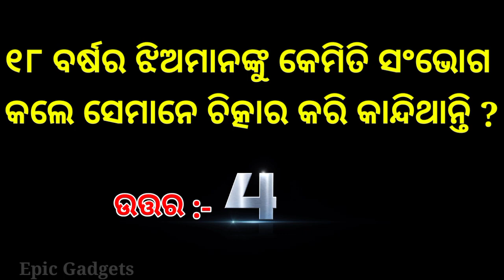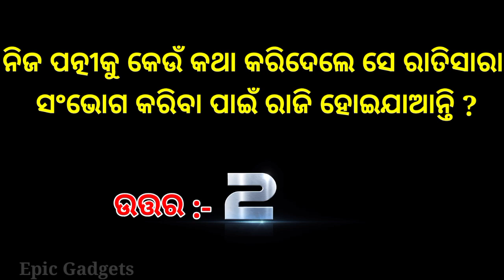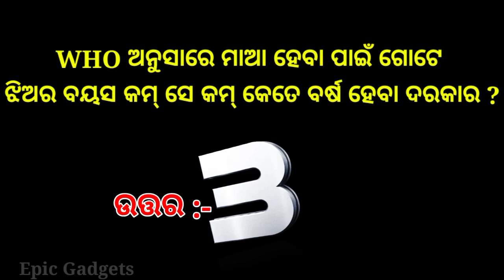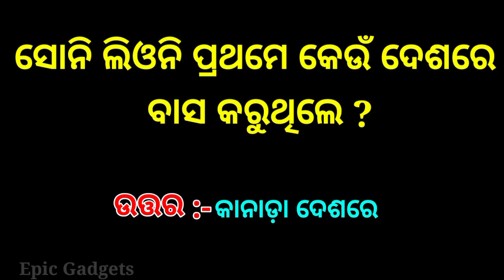Inspirational and Motivational Question and Answer || Amazone Affiliate Marketing || Stock Marketing